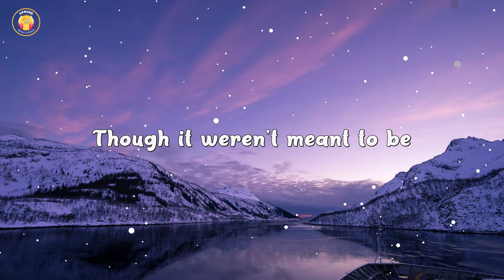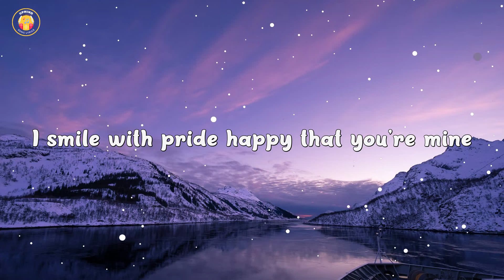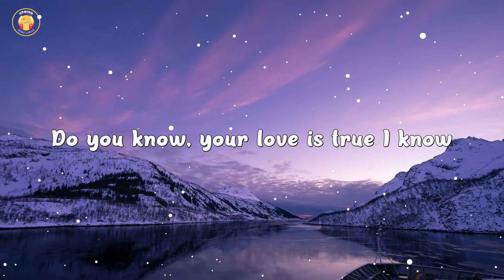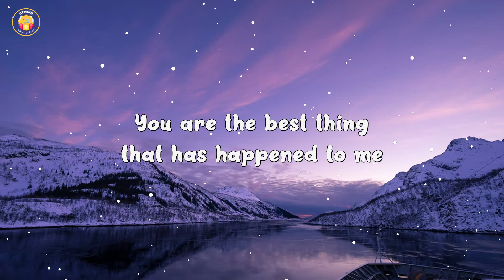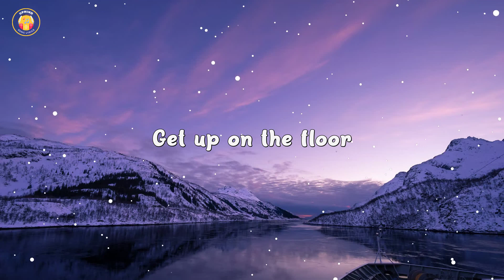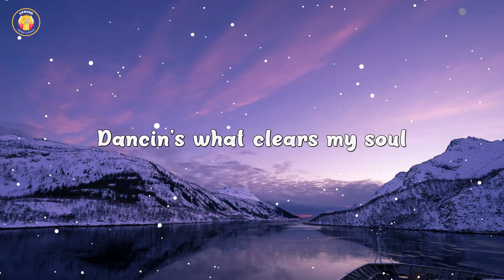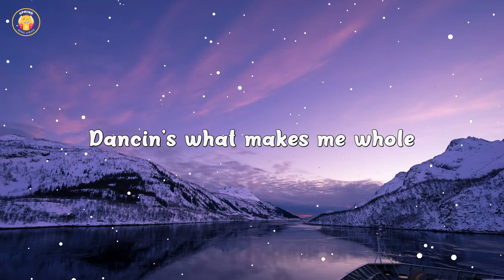Aaron Smith - Dancin (KRONO Remix) - Lyrics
🎤 Lyrics: Get up on the floor